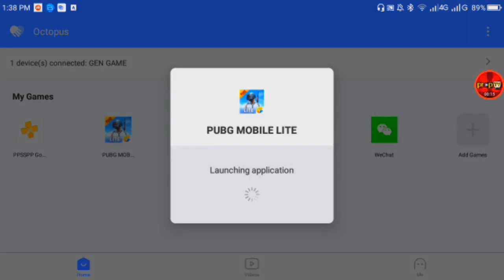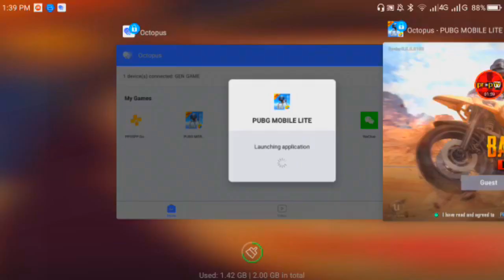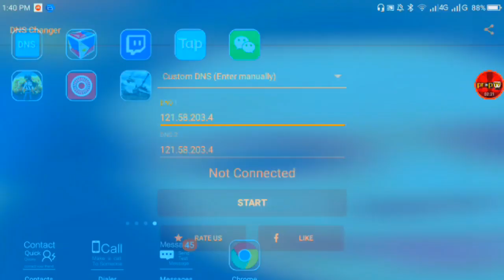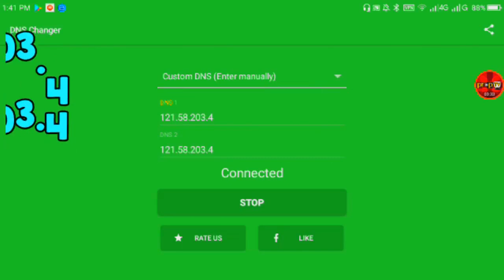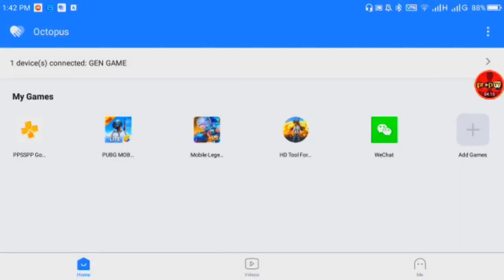PUBG MOBILE LITE FIX SERVER PROBLEM 08/26/18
This is how to fix the Server Problem everytime we access the PUBG Mobile Lite. Soon More And More Videos to Cooooooome! 🙂🙂🙂 Thank yow!